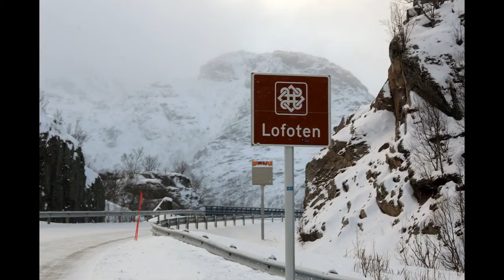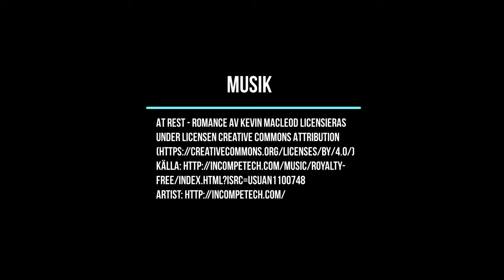061. Bildvideo från Lofoten - Norge ( arkiv 2019) (English subtitles)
Jag fick frågan om jag varit och fotograferat i Norge vintertid och då jag har gjort det så lovade jag lägga upp en film med bilder därifrån